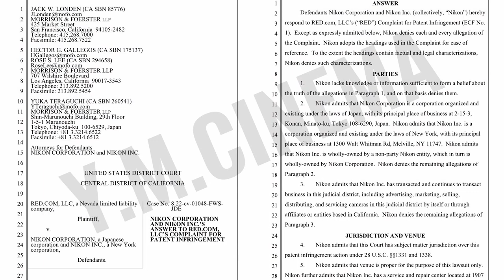Nikon Tells RED To Take A Long Walk Off A Short Pier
RED vs Nikon Lawsuit: Nikon responses to RED Digital Cinema with something along the lines of Go Take A Long Walk Off Of A Short Pier!

Did Nikon steal RED's intellectual property using their patented lossless data compression without license in the Nikon Z9 or was the data algorithm fair game?

Who's Right?
Who's Wrong?
Why or Why Not?
What's should Nikon Z9 owners do immediate?

All this and more as we discuss the possibilities that will soon be litigated in the California courts.

People have been asking me which VPN I use and this is it. Just make sure you pick up the "Static-IP" and "Port Forwarding" option for a couple of bucks extra. It's well worth it!!

I hope you find this helpful or at least entertaining.

Highlighted Starlink Hardware I Have Tested In The Past:

Tiny Battery Backup For Starlink

Please continue adding to the conversation in the comments below. If you find this information of value, please consider supporting the channel by clicking the THANK YOU button or by becoming a member.

[ Channel Membership ]